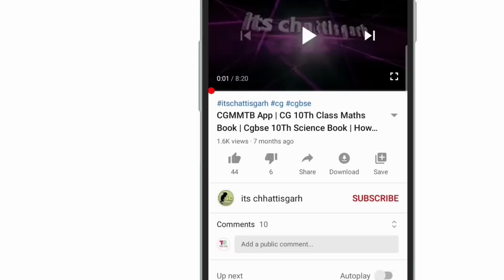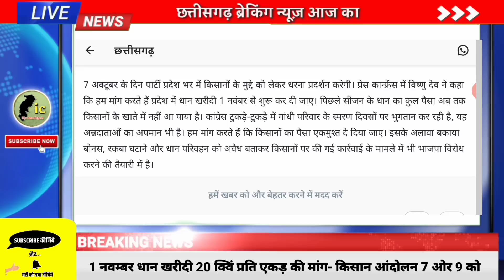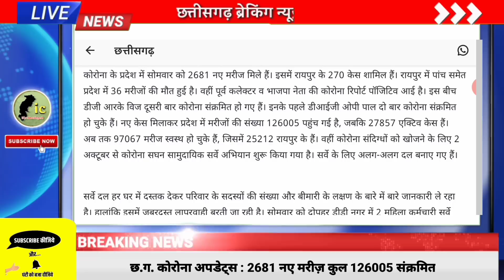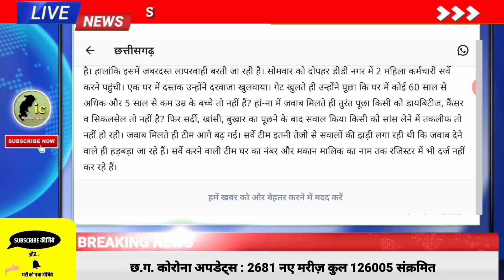छत्तीसगढ़ समाचार 7 Oct 2020 | आज की सभी बड़ी खबरें | Chhattisgarh Samachar Aaj Ka | Cg News Today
Cg Top News 7 Oct 2020 | छत्तीसगढ़ आज की सभी बड़ी खबरें  | Chhattisgarh Samachar Aaj Ka | Chhattisgarh News Today

Video Cover :

Cg latest news today 7 october hindi